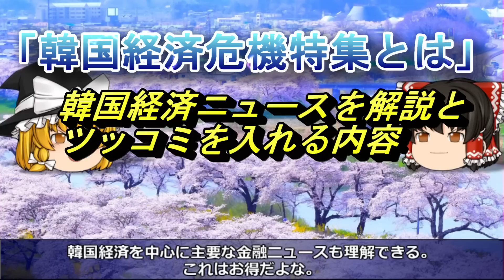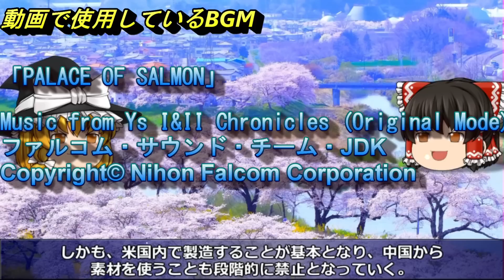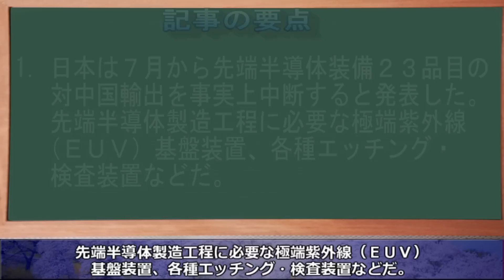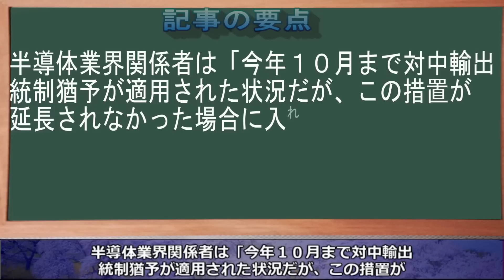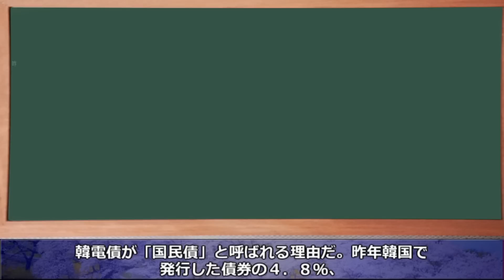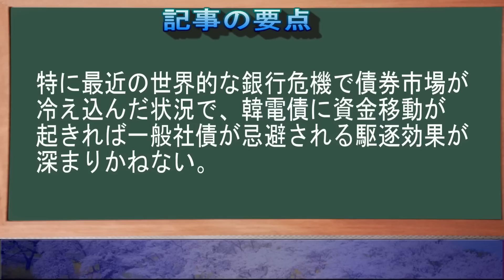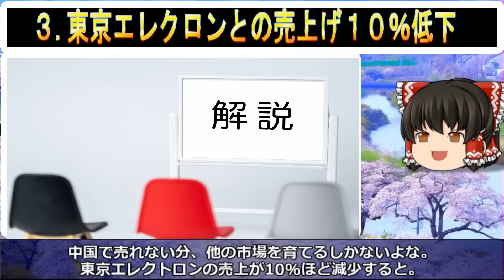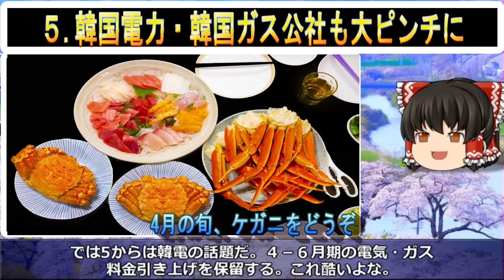【ゆっくり解説】日本の韓国半導体潰し 電気料金・ガス料金値上げストップで韓電債発行90兆ウォン！？ブラックアウトか韓国企業連鎖倒産か。米企業決算がパンデミック並に最悪の見通し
2008年から韓国経済を取りあげて今年で15年目を迎えました。

今回は「日本の韓国半導体潰し 電気料金・ガス料金値上げストップで韓電債発行90兆ウォン！？」を取りあげます。

昨日の夜から今朝までの主要な金融ニュースを取りあげて解説するコーナーも完成！4月からリニューアルしたジンボルトの動画をお楽しみください。

1．Softtalk（ゆっくり）
2．エクセル（台本）
3．ニコトーク
4．antil（出力）
5．Photoshop（サムネイル作成）
6．photoAC（背景や画像）

■記事の引用

■使用BGM